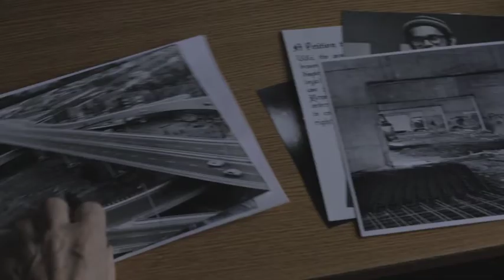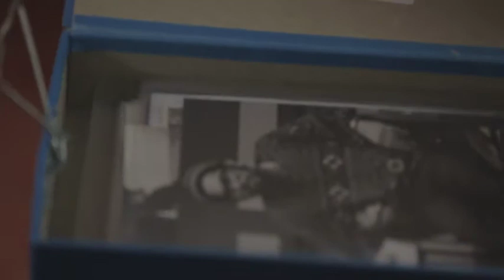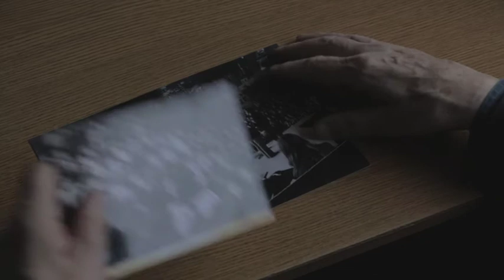A Message to the Community from Anthony Perry 1st Director of NKAT 1971 - 76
Interview with Anthony Perry. 1st Director of the North Kensington Ameneties Trust (now the Westway Trust). Although very ill at present he took time to pass on this very important and timely message to the local community of Ladbroke Grove, Notting Hill. Interview by Wyn Baptiste more info @